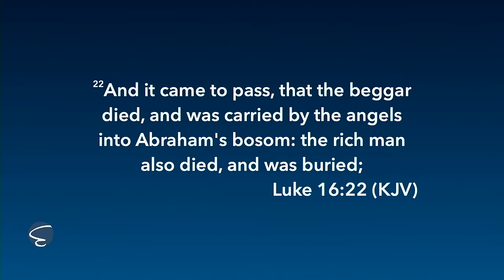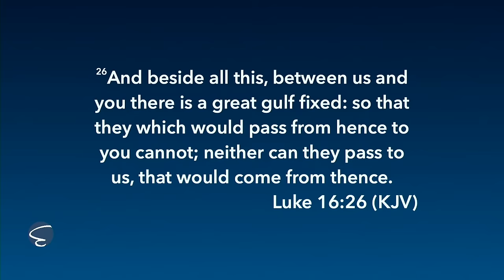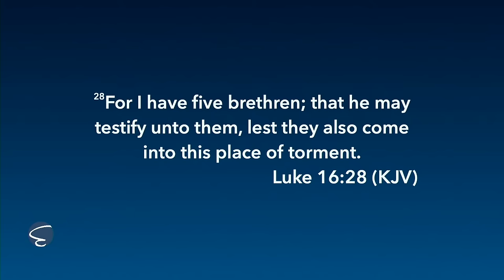A Prayer Request From Hell - Matthew Tuttle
Hell has become a word we're not allowed to talk about.

Hell isn't just a curse word or an emphasis on something we don't like...

It's real...

What would a prayer request from Hell sound like?...

Welcome to Eastgate Church UPC in Vidor, Texas!